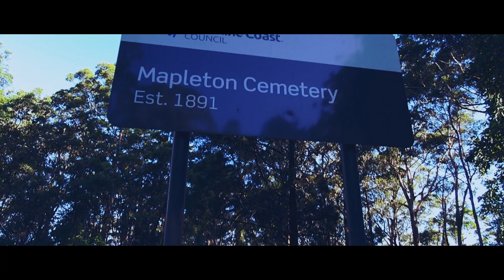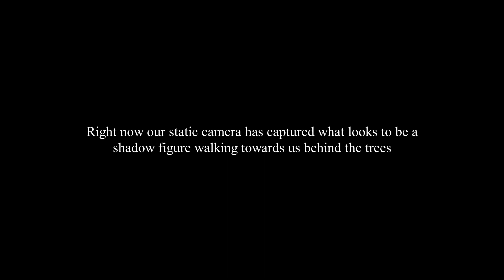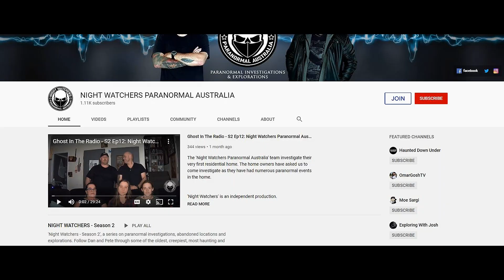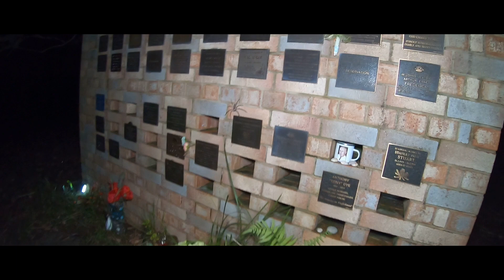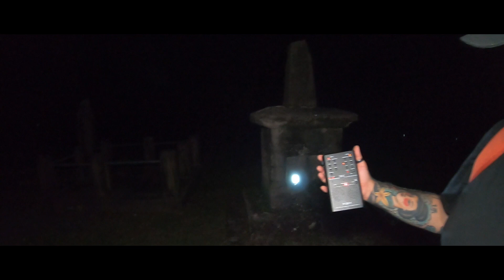SHADOW FIGURE CAUGHT ON CAMERA AT HAUNTED CEMETERY: S3 Ep10: Night Watchers Paranormal Australia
Pete and Dan from Night Watchers Paranormal Australia head out to Mapleton Cemetery to explore the legend of the waving lady spirit. Apparently people have reported that they see a lady on the road crossing from the opposite side of the cemetery to the cemetery side. She waves at you and when you look back she is gone. Watch this video now and you will also see what else is lurking around at the cemetery.

This is real paranormal evidence using real paranormal equipment. We explore and investigate some of the most haunted places in Australia to find real, raw and legitimate evidence of the after life. This is what you call ghost hunting at it finest! All our evidence caught on camera, from EVP's, photos, thermal captures, EMF spikes, SLS captures and more! This is all evidence of real ghosts caught on video!

***BECOME A VIP MEMBER - JOIN:
Gain access to behind the scenes videos, photos and more: